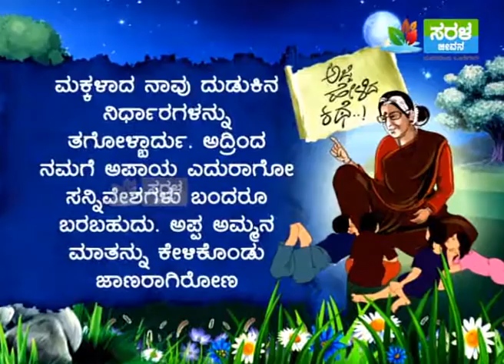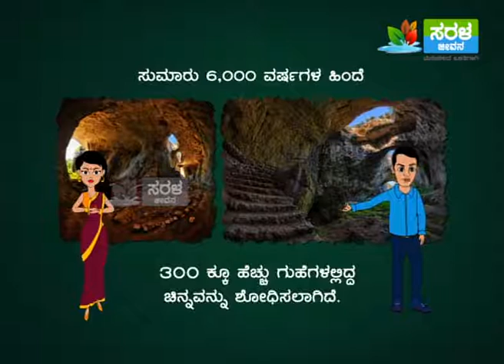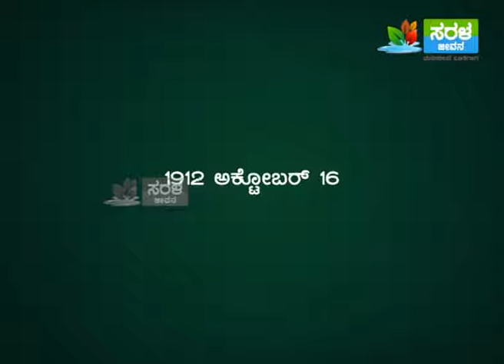20161130 Ajji Kathe Prani snehitharu